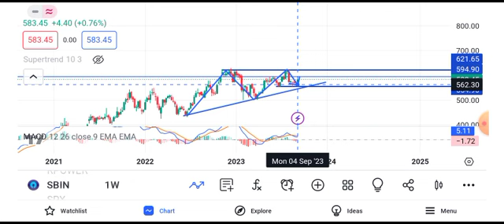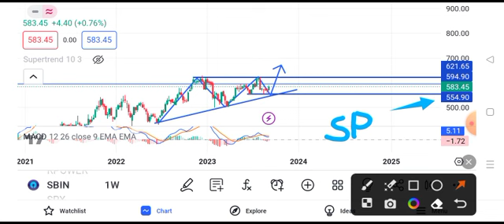State Bank of India share latest news | State Bank of India share news today